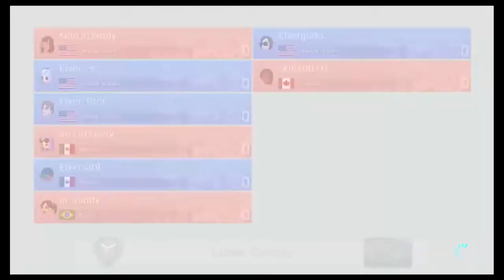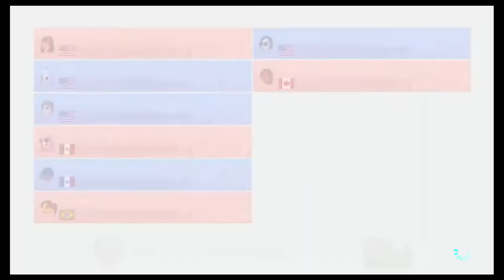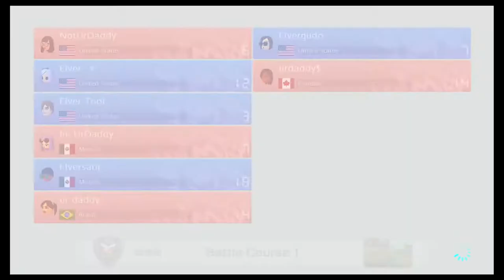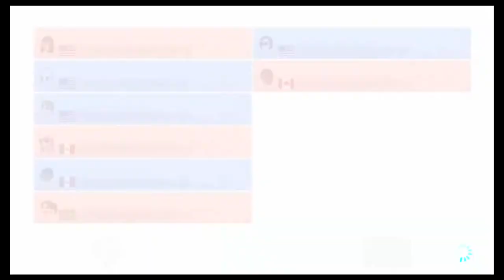(27) MK8D Battle Lounge Renegade Roundup 4v4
Talk about clutch, ggs

Teams:
Elver:
Czar, Aoba, Bald Man, Tooter

urdaddy:
Julia, Honrocco, Katy, Elyisus